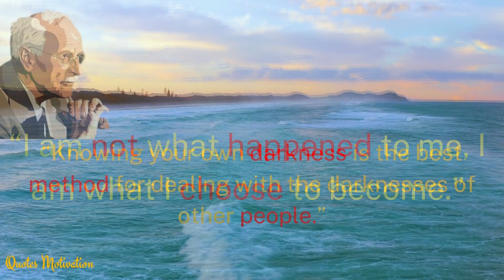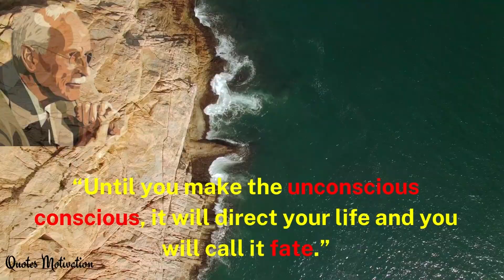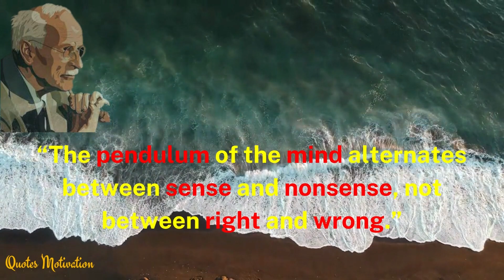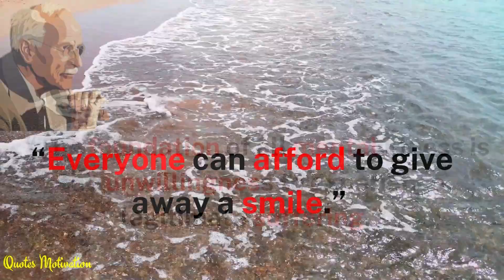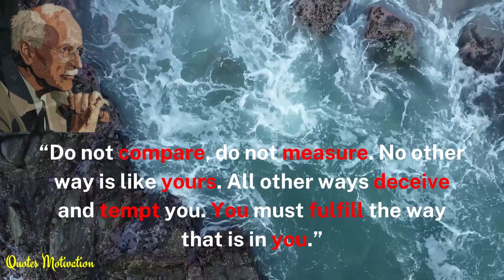If You Dont Control Your MInd Someone Else Will | Carl Jung | BrainWash Yourself Carl Jung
Mindset is everything. Brainwash your mind to work on your behalf not against you CARL JUNG, CARL Carl Gustav Jung

Carl Gustav Jung was a Swiss psychiatrist and psychoanalyst who founded analytical psychology. Jung's work has been influential in the fields of psychiatry, anthropology, archaeology, literature, philosophy, psychology, and religious studies.

Carl Gustav Jung was Born: 26 July 1875, Kesswil, Switzerland
Carl Gustav Jung Died: 6 June 1961, Küsnacht, Switzerland
Carl Gustav Jung Spouse: Emma Jung (m. 1903–1955)

C.G. Jung's most famous and influential books
Memories, Dreams, Reflections.-Carl Gustav Jung
Man and His Symbols.-Carl Gustav Jung
Modern Man in Search of a Soul.-Carl Gustav Jung
The Undiscovered Self.-Carl Gustav Jung
The Archetypes and the Collective Unconscious.-Carl Gustav Jung

Carl Jung's Quotes that tell a lot about ourselves , One of the Most Brilliant Minds of All Time
Carl Jung: LIFE CHANGING Quotes
Carl Jung Quotes to Help You Understand Yourself
42 Carl Jung's Quotes you should know if you Get Old
"I AM what I CHOOSE to become" - Carl Jung Wisdom

IfYouDontControYourMind SomeoneElseWillCarlJungBrainWash YourselfCarlJung